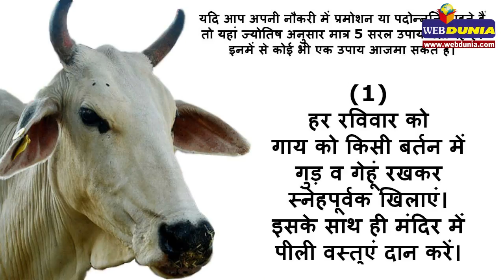बस एक उपाय नौकरी में होगा प्रमोशन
यदि आप अपनी नौकरी में प्रमोशन या पदोन्नति चाहते हैं
तो यहां ज्योतिष अनुसार मात्र 5 सरल उपाय बता रहे हैं।
इनमें से कोई भी एक उपाय आजमा सकते हैं।